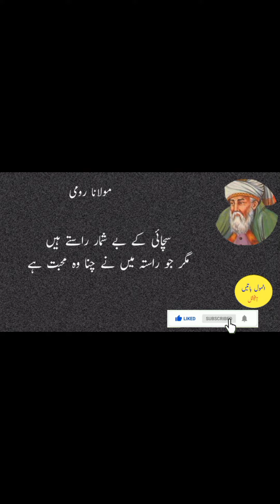Mualana Rumi Quotes in Urdu | Rumi Quotes on life | Rumi k Aqwal